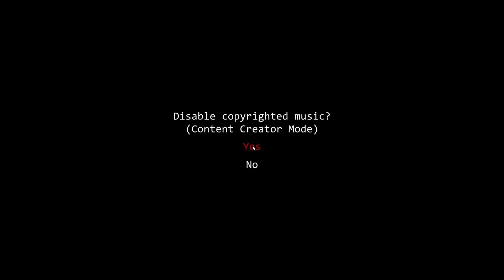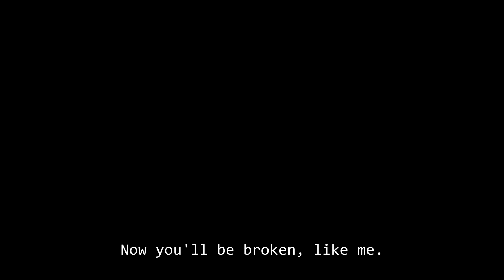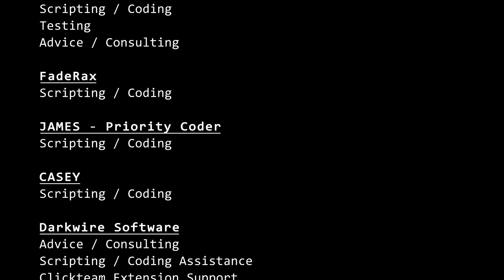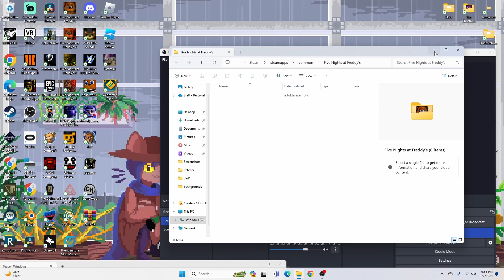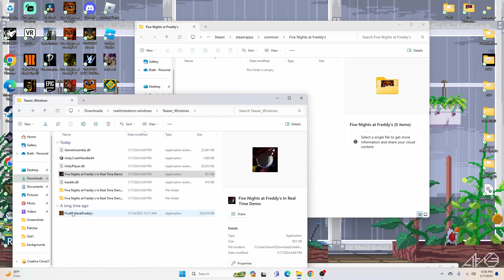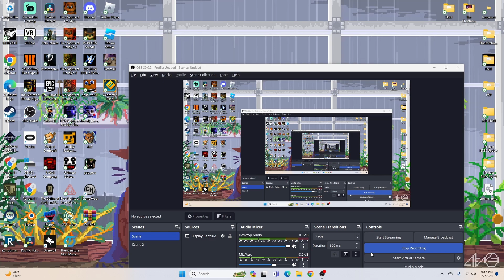FNaF In Real Time Looks Amazing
FNaF In Real Time Looks Amazing Plz Enjoy